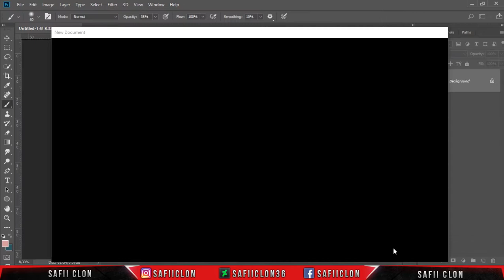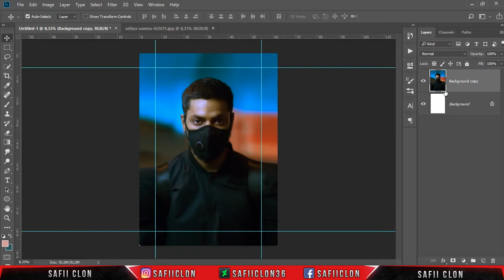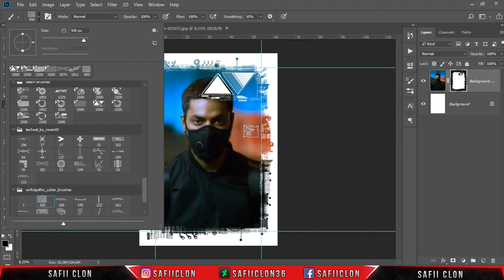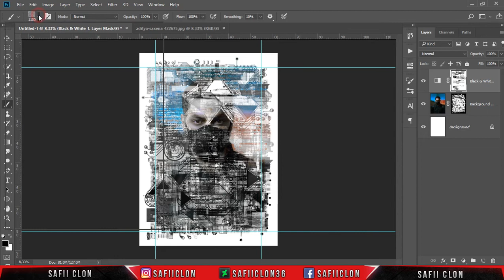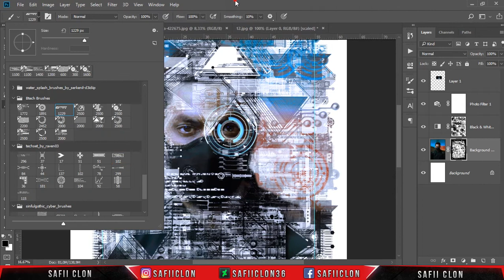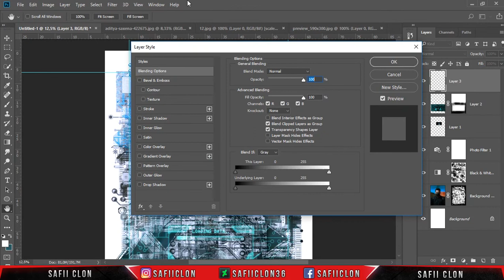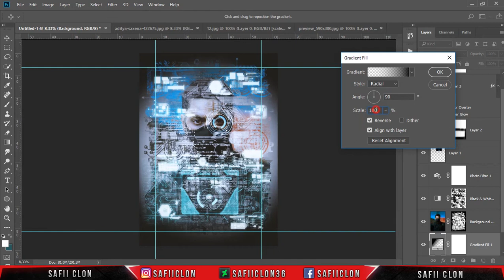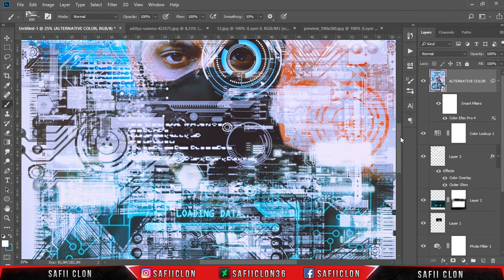[ Photoshop Tutorial ] Transform a Photo into HOLOGRAM in photoshop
Hello everyone,
In this video tutorial, I'll show you how to Transform a Photo into HOLOGRAM in photoshop easily.

Software Using :
Bandicam